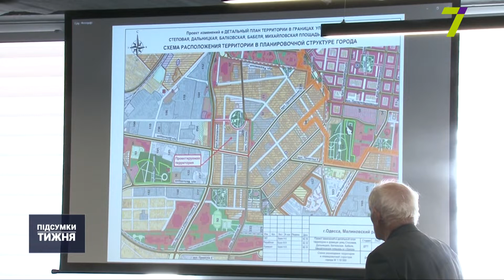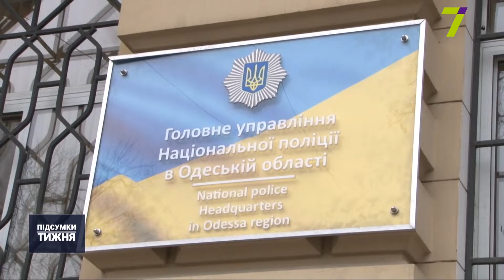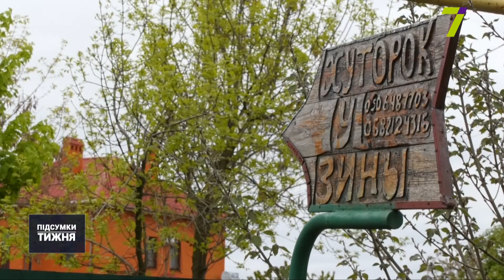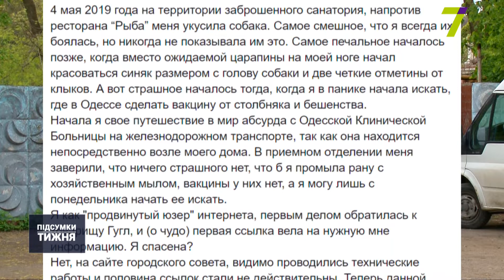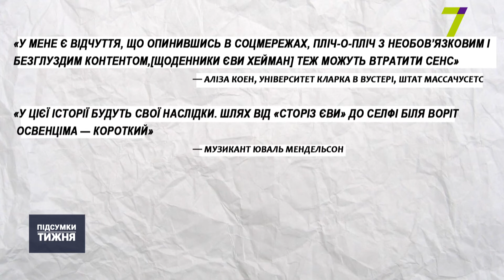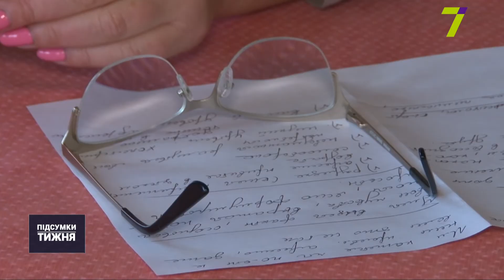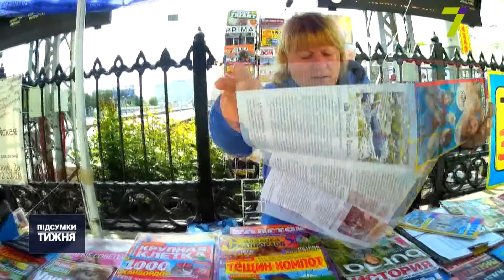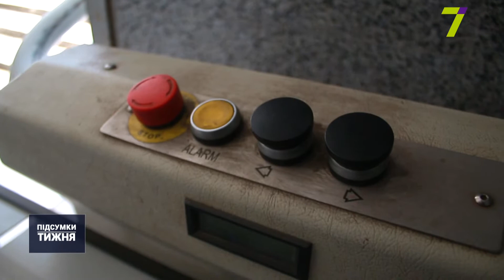ПІДСУМКИ ТИЖНЯ (6-11 травня)